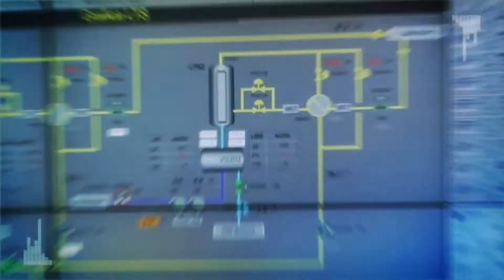Snam, 2015 Corporate video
Snam is an integrated Group, operating in the regulated gas sector.